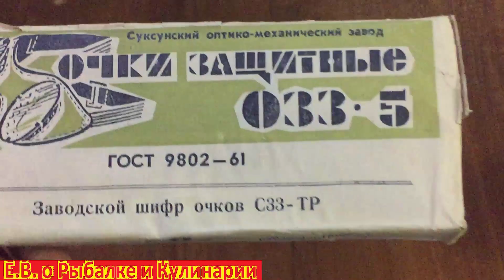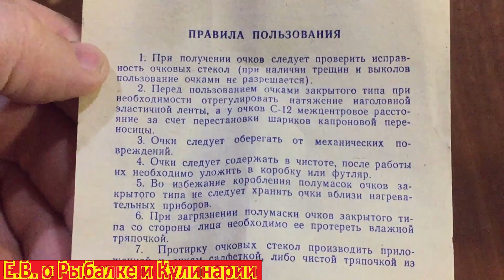Очки защитные из СССР ОЗЗ-5.Советские защитные очки ОЗЗ-5,производство завод Суксунский .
В этом видео я проведу обзор и распаковку советских защитных очков ОЗЗ-5.Защитные очки из СССР,производство Суксунский оптико механический завод

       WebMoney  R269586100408